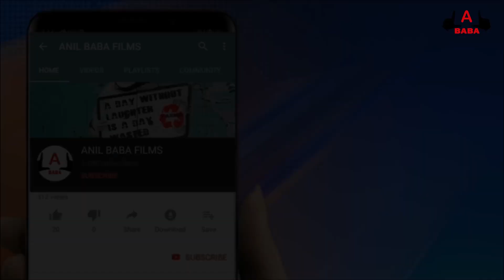YALGAAR - CARRYMINATI X Wily Frenzy -DANCE VIDEO-ANIL LAMBA- HIP HOP DANCE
THNAKS TO

CarryMinati
YALGAAR HO